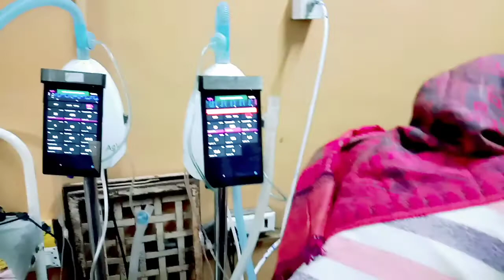जानवरों की तरह बांध रखा था 🙏 भगवान ऐसा किसी के साथ ना करे 😭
Desi vlog
daily routine